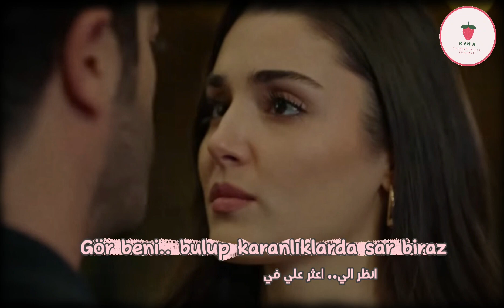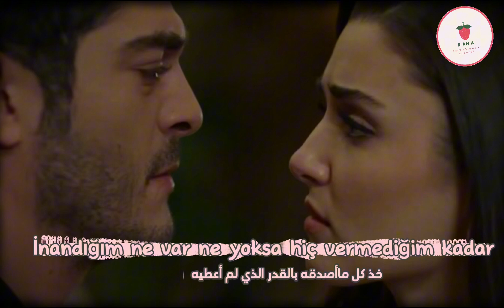أغنية مسلسل شخص آخر Bambaşka Biri حلقة 10 ♡ مترجمة للعربية ♡ Bu Gece - Tuğçe şenoğul